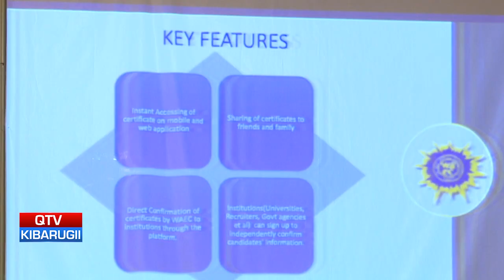QTV NEWS IN FULA 07.12.2022